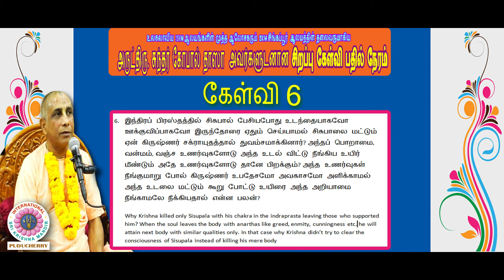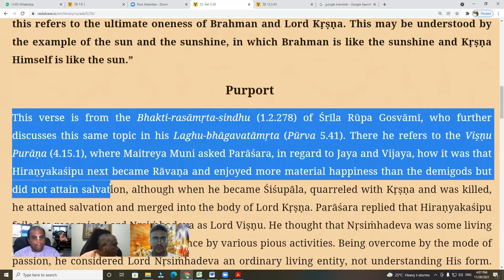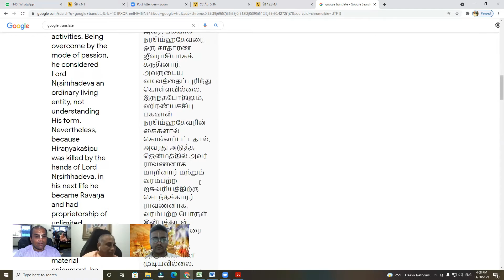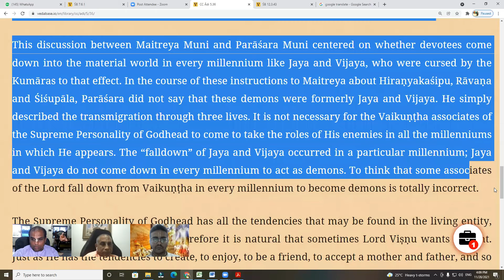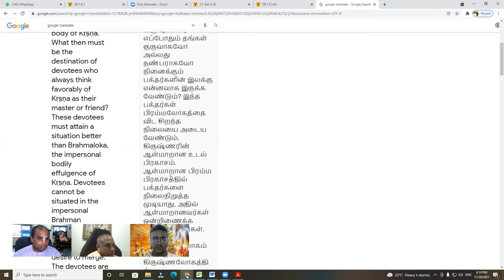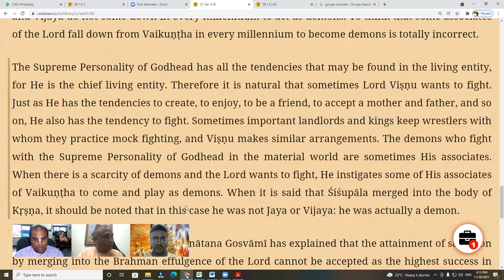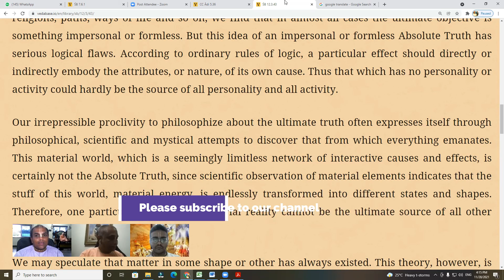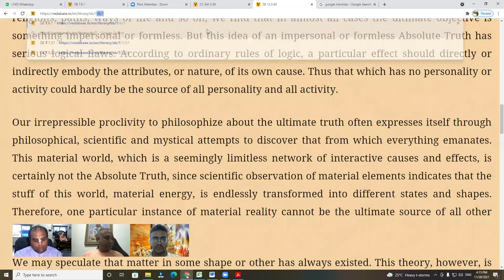சிசுபாலனை பகவான் ஸ்ரீ கிருஷ்ணர் ஏன் உபதேசத்தால் திருத்தவில்லை?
கேள்வி 6: இந்திரப் பிரஸ்தத்தில் சிசுபால் பேசியபோது உடந்தையாகவோ ஊக்குவிப்பாகவோ இருந்தோரை ஏதும் செய்யாமல் சிசுபாலை மட்டும் ஏன் கிருஷ்ணர் சக்ராயுதத்தால் துவம்சமாக்கினார்? அந்தப் பொறாமை, வன்மம், வஞ்ச உணர்வுகளோடு அந்த உடல் விட்டு நீங்கிய உயிர் மீண்டும் அதே உணர்வுகளோடு தானே பிறக்கும்? அந்த உணர்வுகள் நீங்குமாறு போல் கிருஷ்ணர் உபதேசமோ அவகாசமோ அளிக்காமல் அந்த உடலை மட்டும் கூறு போட்டு உயிரை அந்த அறியாமை நீங்காமலே நீக்கியதால் என்ன பலன்?

Why Krishna killed only Sisupala with his chakra in the indraprasta leaving those who supported him? When the soul leaves the body with anarthas like greed, enmity, cunningness etc. he will attain next body with similar qualities only. In that case why Krishna didn’t try to clear the consciousness of Sisupala instead of killing his mere body